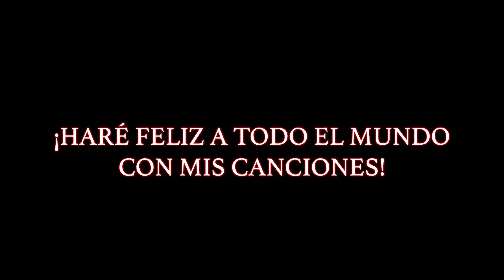MI OPINIÓN SOBRE ONE PIECE FILM RED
Ya ha pasado un mes de su estreno en cines y hoy os vengo a dar mi opinión sobre la película.